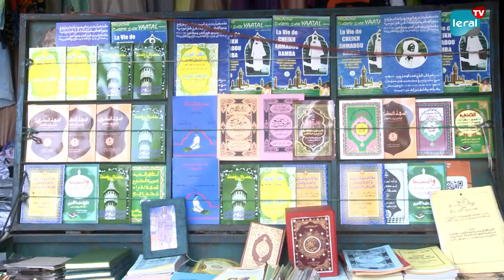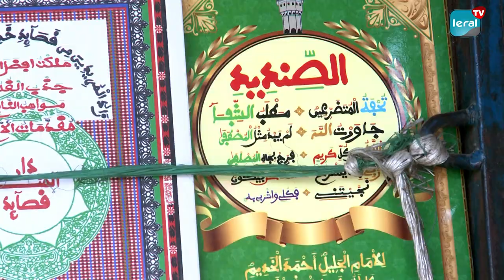Grand Magal de Touba: Les commerçants des HLM se frottent les mains avec la vente des Khasaides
Outre son caractère typiquement religieux, le Magal de Touba est un moment particulièrement prospère, notamment pour les commerçants. La vente de Khasaids bat son plein actuellement. Les vendeurs se frottent les mains, ceux installés aux HLM, à quelques mètres seulement de la mosquée de Massalikul Jinan, ont largement tiré profit de la situation et sont revenus sur les ouvrages les plus vendus en ce moment.

Reportage de Ramata Sarr et Gnagna Ka.